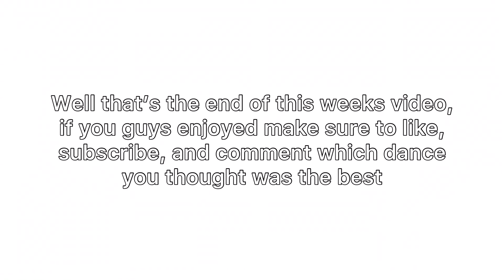[5WISHES] Mothers Day Random Dance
Happy Mother’s Day everyone! This dance is to support and show all the love to all the incredible moms out there!

♡Mimi @ily_khanh
♡Angelica @angx_lica
♡Luccy @ily_luccy
♡Kyly @vietgirl.kyly
♡Lily @lxly.dixp